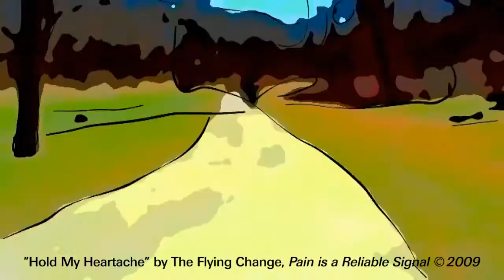The Flying Change - Pain Is A Reliable Signal (II)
The Flying Change's Pain Is a Reliable Signal is a troubled tale that touches on the familiar themes of love, loss and reckoning.  Written by songwriter Sam Jacobs and coaxed to life by producer Paul Brill, the album's ten songs underscore the ongoing series of health issues that hijacked Sam's wife and their family beginning in 2004; a lonely pinball journey through unyielding institutions, staffed by careless doctors and faceless bureaucrats, and, ultimately, back again.  Dubbed "landscape pop", the songs couple broken grasping lyrics with rich, earthen soundscapes and hook-laden melodies, and feature performances by a host of heralded musicians from the New York music scene.

This film comes from Monte Krause who conceived, directed and edited the film as an experiment in new short-form music video concepts.  This is the first in a planned series incorporating similar visual themes and designed around different pieces of music found on the record.

Pain Is A Reliable Signal will be released on May 19th, 2009 on Scarlet Shame Records.